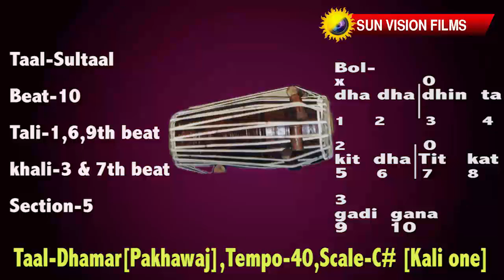Taal Sultaalpakhawaj,tempo 40bpm,Scale C#kali one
In Indian classical drupad style of music frequently use Taal Sultaal 5/8 beat...
Matra[beat]-10, sum-1st beat, tali-1,6,9th beat, khali-3 & 7th beat, sections-5
basically C#[Kali one] scale is for male vocals